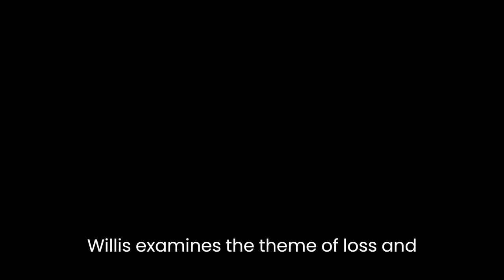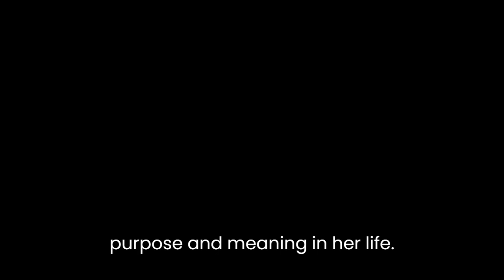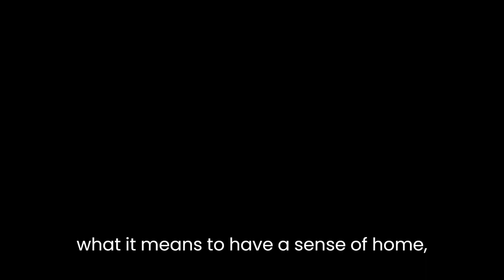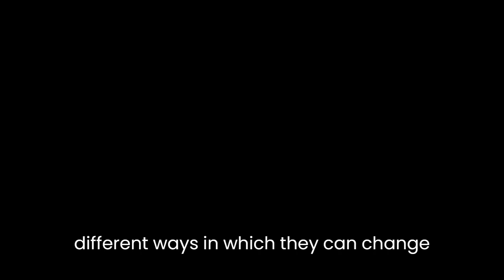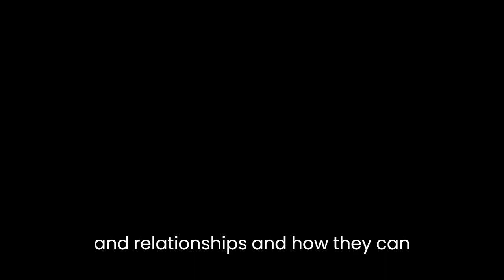"Vanishing and Other Stories" By Deborah Willis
"Vanishing and Other Stories" by Deborah Willis is a collection of short stories that explores themes of loss, identity, and memory. Through her characters, Willis delves into the complexities of human emotions and relationships, and how they can shape our sense of self.In the title story, "Vanishing," Willis examines the theme of loss and the impact it can have on those left behind. The protagonist, a young woman named Sarah, is struggling to come to terms with the disappearance of her sister, a vanishing that has left her with a sense of emptiness and confusion. Through Sarah's journey, Willis explores the different ways in which people deal with loss and the lasting impact it can have on their lives.Another recurring theme in "Vanishing and Other Stories" is identity. In "The Bluebird," Willis examines the idea of identity through the lens of a woman who is searching for her place in the world. The protagonist, a bird-watcher named Jane, is seeking a sense of purpose and meaning in her life. Through her interactions with others, Willis explores the complex relationship between personal identity and social norms, and how the two can often be at odds with one another.Memory is also a central theme in the collection. In "The Memory Keeper," Willis examines the idea of memory through the lens of a woman who is struggling to come to terms with the loss of her husband. The protagonist, a photographer named Lily, is trying to find a way to preserve the memories of her husband and their life together, but she is faced with the challenge of reconciling the memories she holds with the reality of his death. Through Lily's journey, Willis explores the idea of how memories shape our understanding of the past and our sense of self.Another theme explored in "Vanishing and Other Stories" is the concept of home. In "The Return," Willis examines the idea of home through the lens of a woman who is returning to her hometown after many years away. The protagonist, a writer named Claire, is faced with the challenge of reconciling her memories of the place she once called home with the reality of the changes that have taken place over the years. Through Claire's journey, Willis explores the idea of what it means to have a sense of home and the different ways in which it can be both a source of comfort and a source of conflict.Willis also explores the theme of relationships in "Vanishing and Other Stories." In "The Edge of the Ocean," Willis examines the dynamics of a relationship between a mother and daughter who are on the brink of losing each other. The protagonist, a young woman named Daisy, is struggling to connect with her mother, who is slowly slipping away into dementia. Through Daisy's journey, Willis explores the complexities of relationships and the different ways in which they can change over time.In conclusion, "Vanishing and Other Stories" by Deborah Willis is a collection of thought-provoking and emotionally charged short stories that explore themes of loss, identity, memory, home, and relationships. Through her characters, Willis delves into the complexities of human emotions and relationships, and how they can shape our sense of self. Through her writing, Willis offers a moving and insightful examination of the human experience, and the lasting impact that loss, identity, and memory can have on our lives.